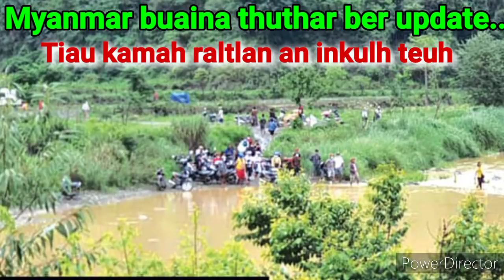Myanmar buaina thuthar ber update - Tiau lui kamah raltlan inkulh teuh